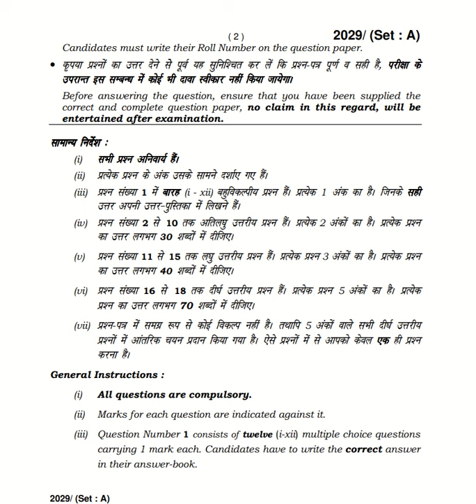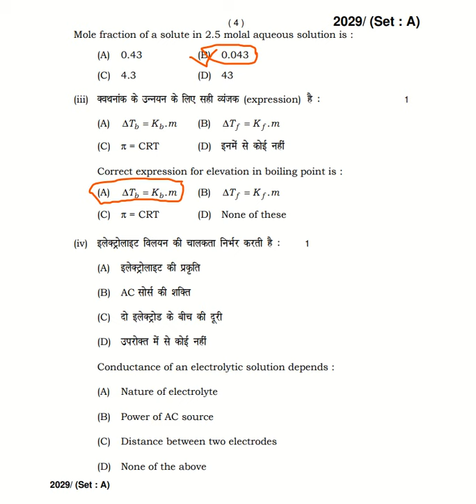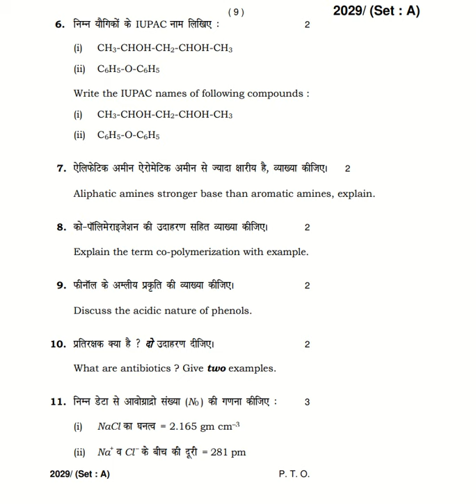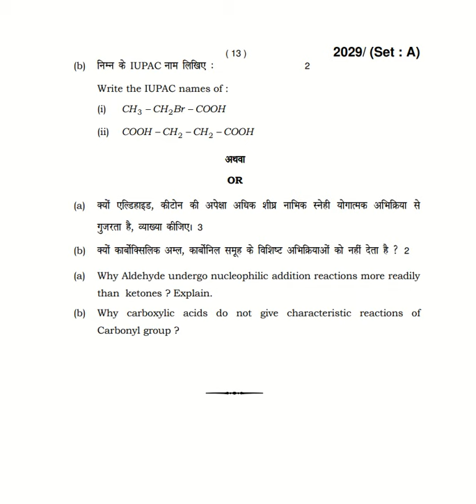HBSE class 12 chemistry 2017 paper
THIS WILL HELP TO YOU IN YOUR EXAM IF YOU LIKE AND WANT MORE VIDEOS LIKE THIS PLEASE COMMENT